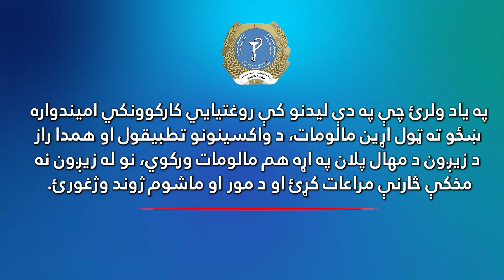The Importance of Comprehensive Women's Healthcare During Pregnancy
درک ضرورت و اهمیت مراقبت های صحی زنان در دوران بارداری
د امیندوارۍ پرمهال د ښځو روغتیایي پاملرنې د اړتیاوو پیژندنه
Explore the essential aspects of women's healthcare during pregnancy for a journey of well-being and vitality.